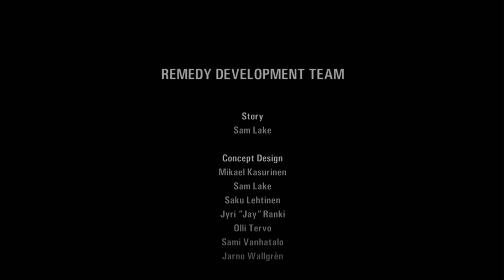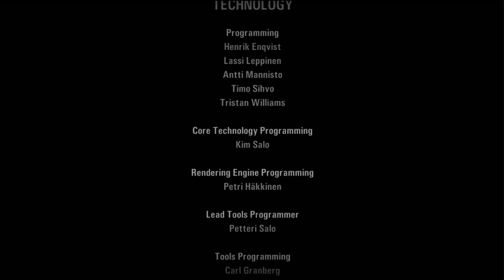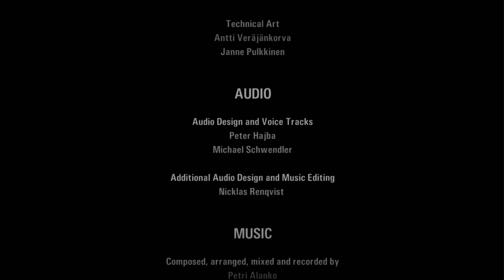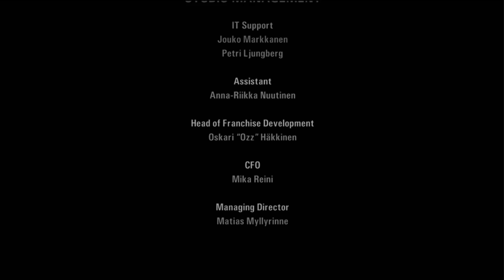Alan Wake #16 - Let's Play FR - Départ.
Où on prend sa place.